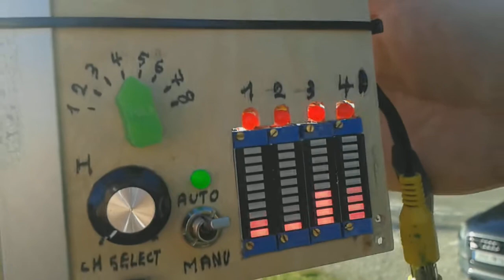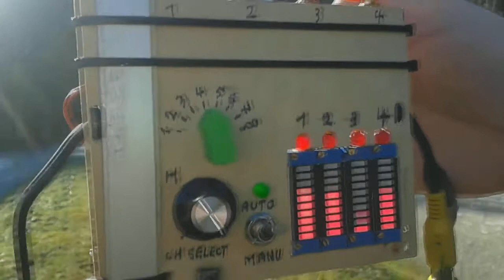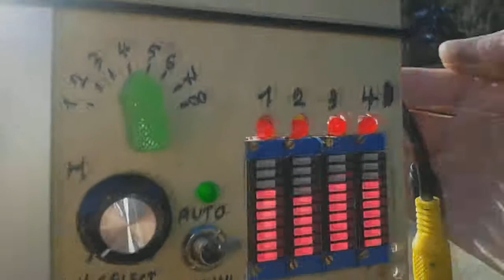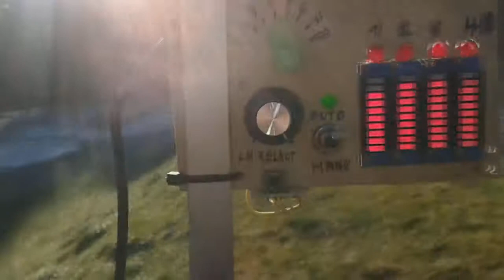test proto Div V0.1 au NCS